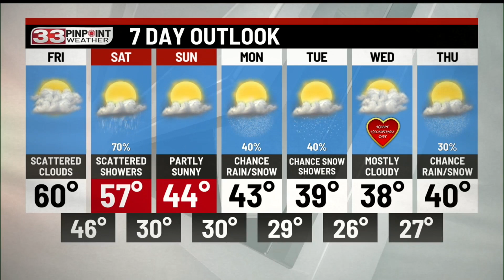A chance for showers overnight